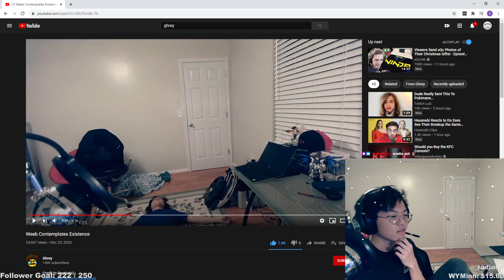"I'm literally not a weeb man"